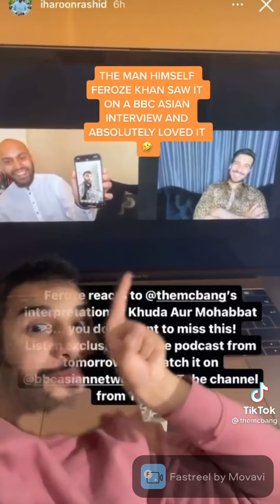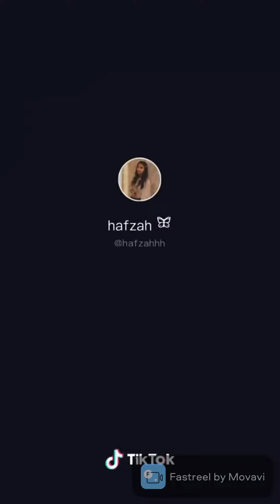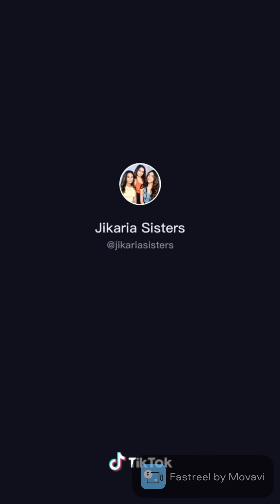BROWN/DESI TIOKTOK FOR MY BOYS AND GIRLS